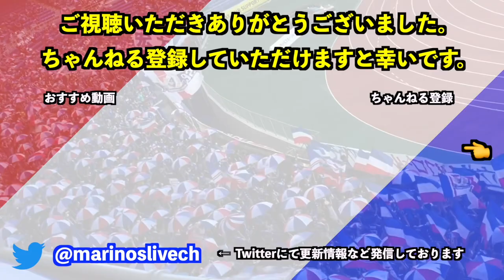宮市亮 伊藤光(横浜DeNAベイスターズ)トークショー I☆YOKOHAMA SERIES NISSAN KIDS SPORTS CHALLENGE ｜横浜F・マリノス 現地映像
2022/12/3
NISSAN KIDS SPORTS CHALLENGE
I☆YOKOHAMA SERIES
現役選手 スペシャルトークショー
横浜DeNAベイスターズ 伊藤光選手
横浜F・マリノス 宮市亮
進行 中願寺香織